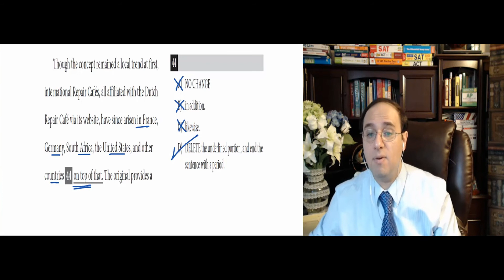SAT & ACT GRAMMAR PRACTICE 18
Mr. Kareem Gouda will work on this SAT grammar question from our 34 SAT Grammar Questions Speed Quiz.